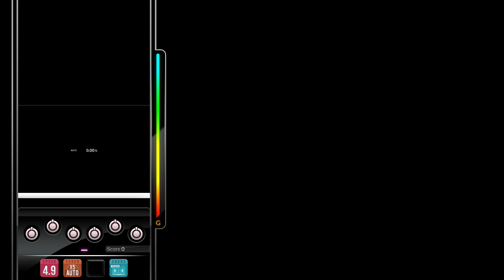[DJMAX RESPECT V] Dream of You - makou 8B NM PERFECT PLAY 100.00%